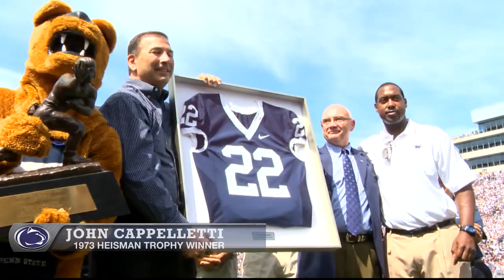Penn State Football: The Next Chapter - Extended game highlights vs. Eastern Michigan (9.7.13)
Watch this week's episode of Penn State Football: The Next Chapter for more from the Eastern Michigan victory and the 1973 Team Reunion.  New episodes premiere Thursday evenings in most TV markets.  Check local listings or visit GoPSUsports.com.